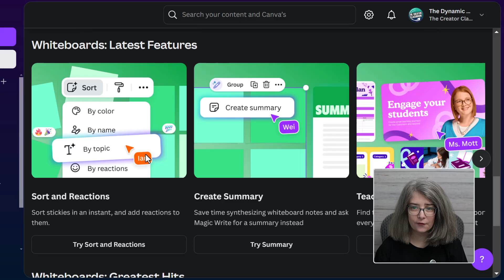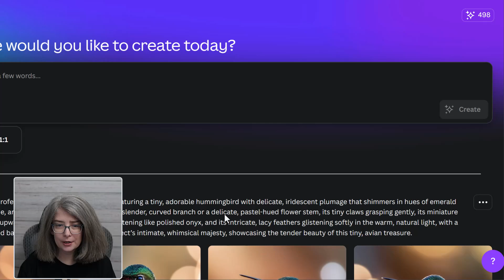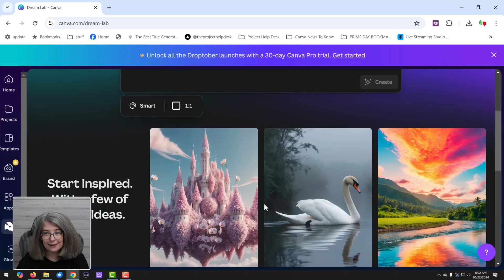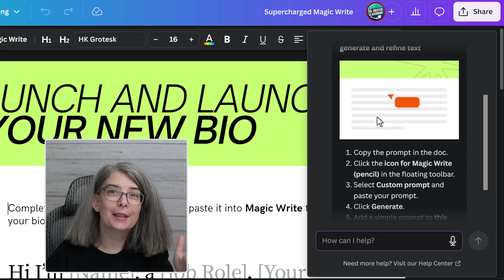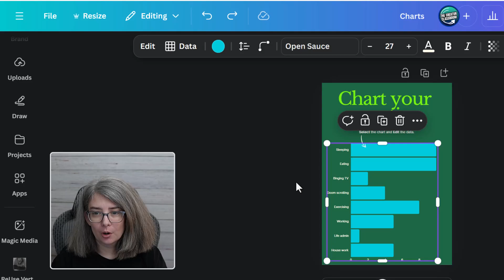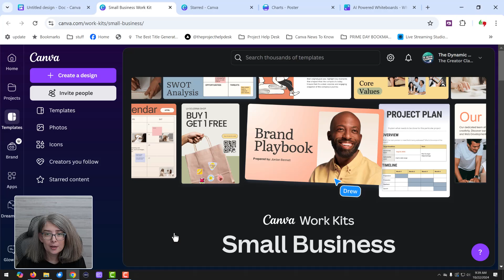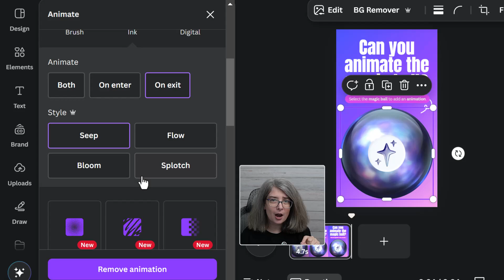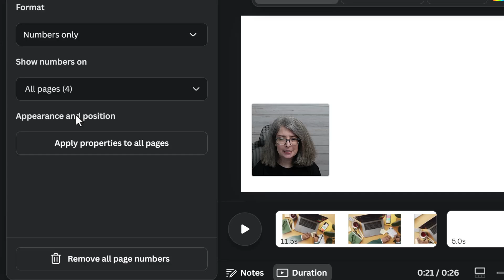Are Canva's Latest Features Worth the Hype of Droptober?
I'm still buzzing from Canva's latest update! Some of the new features are mind-blowing, especially Dream Lab and the new photo & video animations. As a YouTuber, some of these tools are a game-changer. Some are free, but many do require a Canva Pro Subscription.

👉 The Older Magic Write Video promised (there will be updates after that video was published since they did supercharge it with October 22nd 2024 update)

Your kind contributions make a meaningful impact. Another meaningful way to demonstrate your thoughtful support is by sharing what you've learned from today's video or asking any questions you may have. You could learn from anyone and you choose to learn from me.  That means more than I could ever express.

00:00 What exactly are SOME of the new things within Canva?
01:23 Quick Meet & Greet of Dream Lab in Canva
05:38 How to Look at New Features
06:59 Quick Meet & Greet of Supercharged Magic Write (wtih recommendations)
08:59 Meet the New Feature in White Board
09:21 Meet the New Feature in Charts
10:25 Meet POCSTOCK (more diverse images & graphics) Learn How to Save Your Favorite Images
11:33 Meet New Work Kits
12:11 My most anticipated feature NEW ANIMATIONS
15:41 I discover a hidden new feature in Canva that wasn't listed!

Behind the scenes information
I filmed and edited this with Camtasia.  It was 1 of 4 videos I filmed in 2 days.  I edited this perhaps the fastest I've ever edited and I just realized I forgot to put in some of the overlays I intended to add.  Oops.  Ya'll want it early so I'm releasing it early WITH the forgotten overlays instead of finalizing it next week for November. Normally I'd have two or three more looks through before releasing it.  Go easy on editing mistakes.